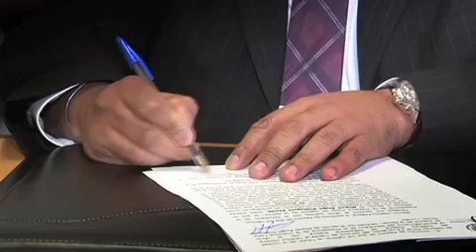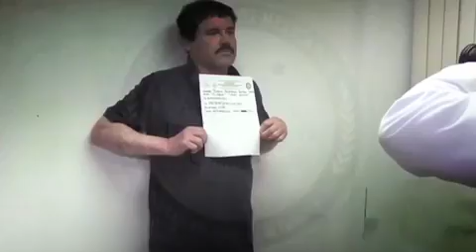TodoPersonal La extradición de Joaquín "El Chapo" Guzmán